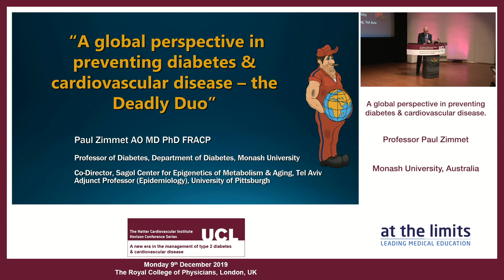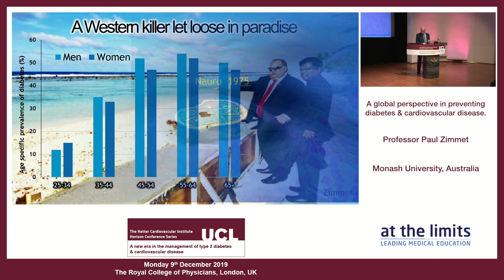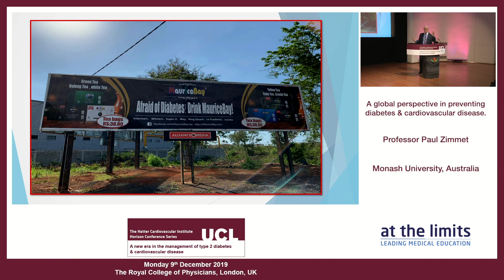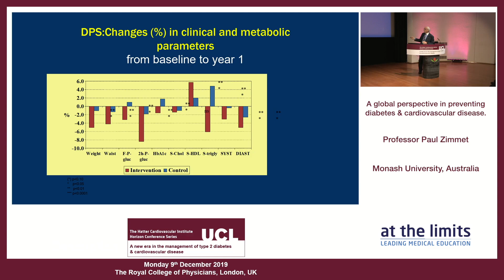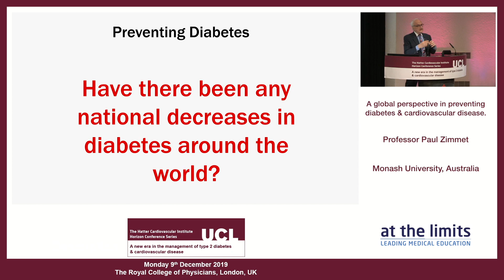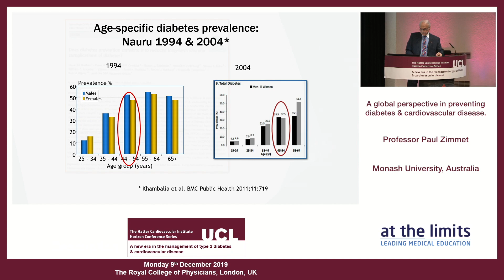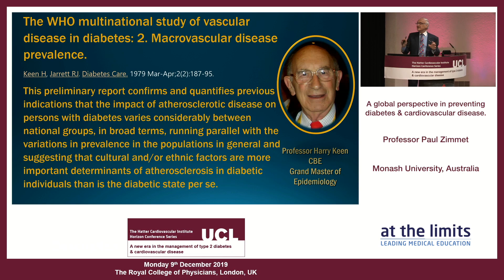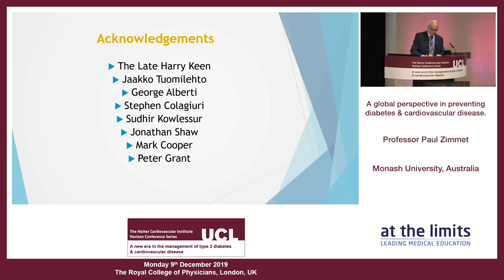Professor Paul Zimmet - A global perspective in preventing diabetes & cardiovascular disease.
A global perspective in preventing diabetes & cardiovascular disease.